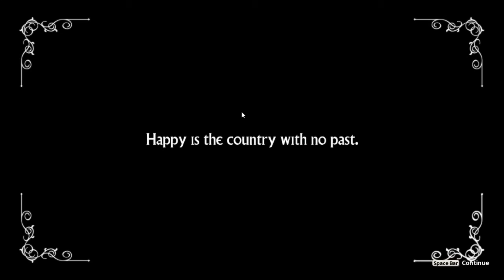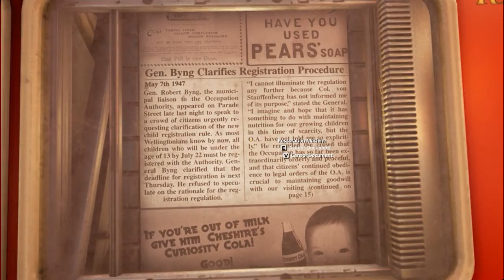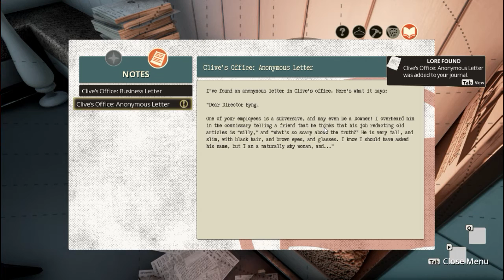We Happy Few - Part 1 - We're All Mad Here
Descend with me into the depths of madness that fills the world of We Happy Few.